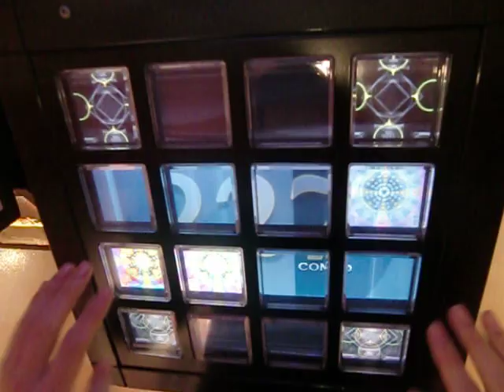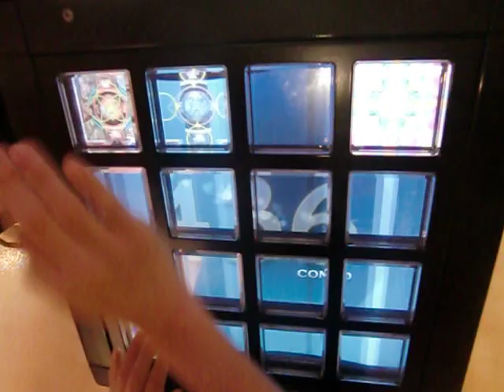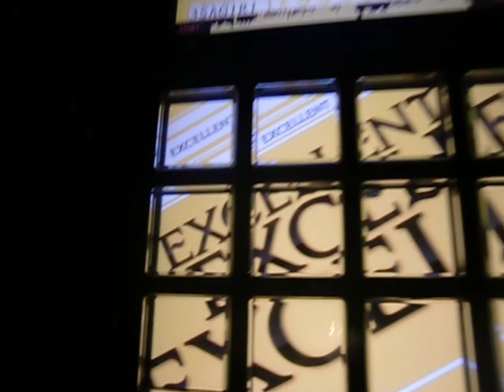【jubeat knit APPEND】ALBIDA [EXT] EXC